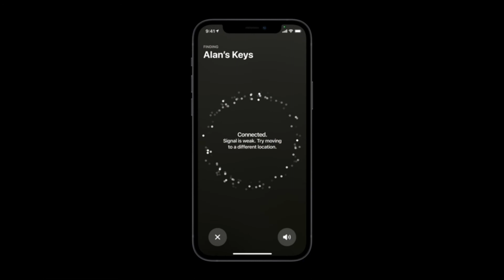New Apple AirTag Leather Key Ring - Saddle Brown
The leather key ring is thoughtfully crafted from the finest materials.
The stainless steel is as striking as it is strong, while the European leather is specially tanned and soft to the touch.
And it fits snugly over your AirTag, so you never have to worry about it falling out.
AirTag sold separately